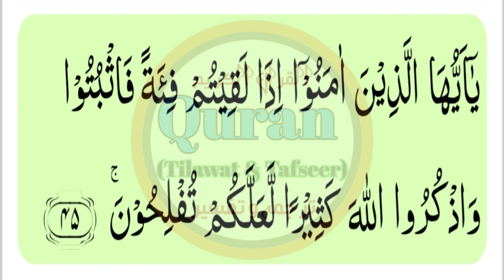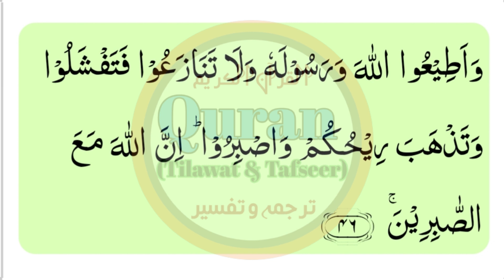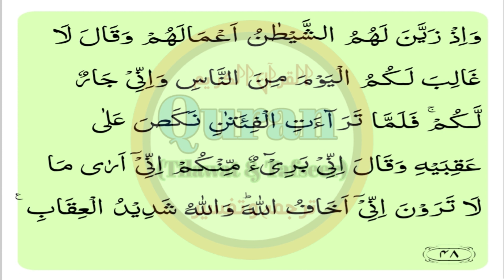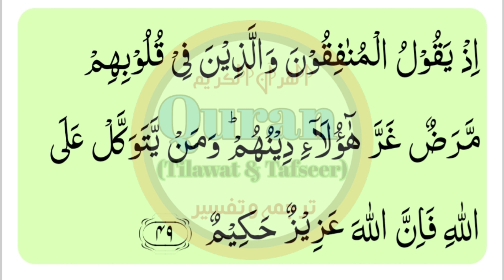Surah Al Anfaal Ayat 45 To 49 @mudassir198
درس قرآن
سورہ الانفال آیت 45 تا 49
بعد از نماز عشاء
مولانا فیض اللّٰہ مدنی
جامع مسجد اہلسنت والجماعت بازار والی ہرنولی ضلع میانوالی
surah anfal ayat 45
surah anfal ayat 46
surah anfal ayat 47
surah anfal ayat 48
surah anfaal ayat 49
surah anfaal ayat 25
surah anfaal ayat 36
aurah anfaal ayat 37
surah anfal urdu translation
surah anfal hindi translation
surah anfaal urdu translation
surah anfaal hindi translation
سورہ الانفال ترجمہ و تفسیر
سورہ انفال ترجمہ و تفسیر
surah yaseen
surah yasin
surah rehman
surah rahman
surah mulk
surah al mulk
surah waqia
surah al waqia
surah muzamil
surah al Anfaal urdu translation
ڈیلی درس قرآن
القرآن
قرآن
ترجمہ
سورہ الانفال
سورہ الاعراف
ترجمہ و تفسیر
سورہ مائدہ
سورۃ مائدہ
سورہ المائدہ
سورۃ یوسف
سورۃ یس
سورہ الکھف
سورہ رحمن
سورہ الرحمٰن
سورہ الرحمن
سورہ یس
سورہ ملک
سورہ الملک
سورہ واقعہ
سورہ الوقعہ